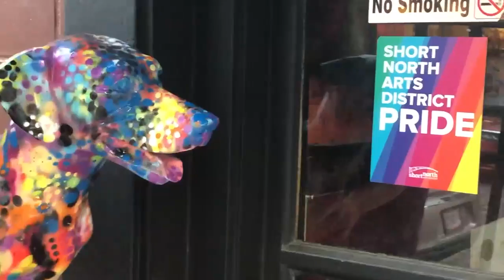Pepper's Day Out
While we are busy preparing for our virtual PupArt event in about 3 weeks, Pepper was out having a great time in downtown Columbus. She took artist Hilary Frambes, who is also her foster mom, along for the fun. You’ll be able to “adopt” Pepper during PupArt if you’re the high bidder! Hilary says that Pepper is a spunky lab mix full of personality who will be a wonderful addition to your home. Check out Pepper’s fun day out!
Thanks so much to Hilary Frambes for this fun video!  Follow our PupArt 2020 Facebook event for updates and more info on this great event.